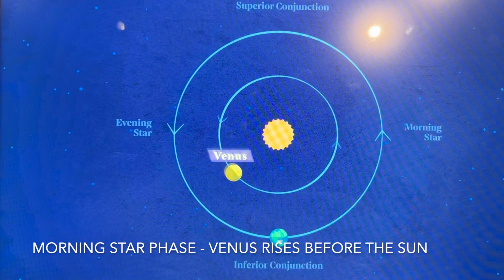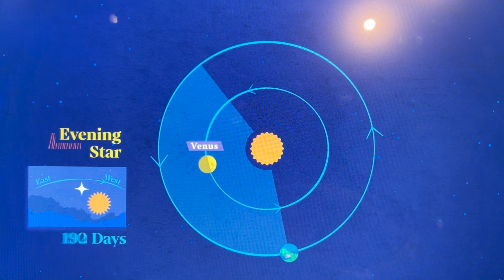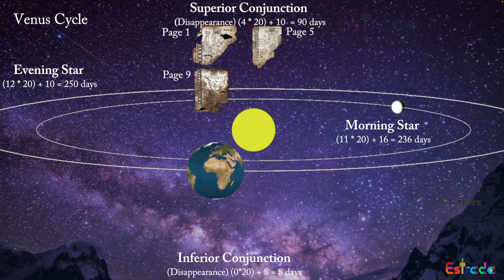The Four Phases of the Venus Cycle within the Maya Codex of Mexico (Codice Maya).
The video examines the four phases of the Venus Cycle: Morning Star, Superior Conjunction, Evening Star, and Inferior Conjunction.  The Venus Cycle is the main narrative within the 900 year old Codex, the oldest book in all the Americas.

For a full explanation of the Maya Codice de Mexico, Please see this video I made

"The Codex Maya of Mexico (Codice Maya) Fully Explained, page-by-page. Formerly the Grolier Codex."